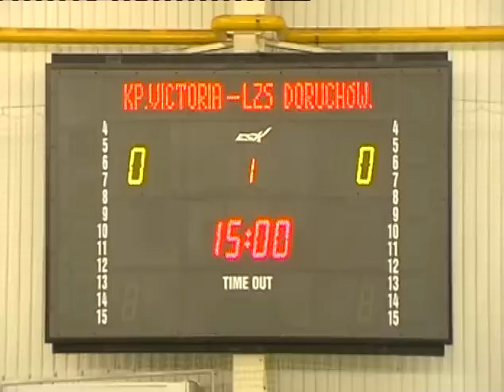Victoria Ostrzeszów-LZS Doruchów 3:0